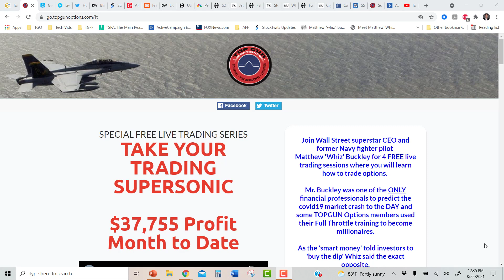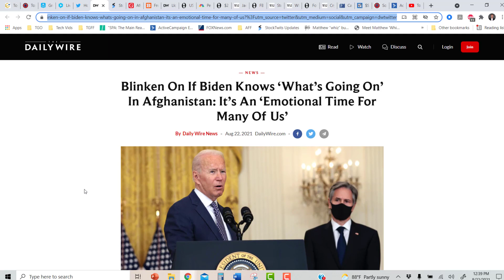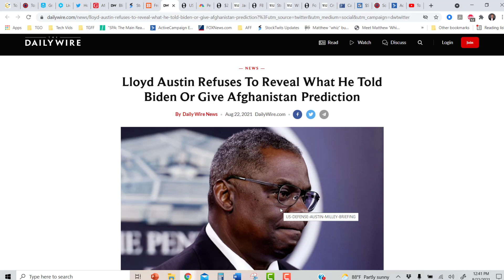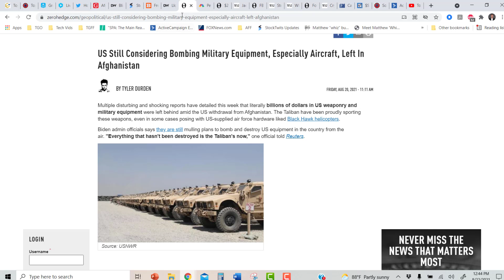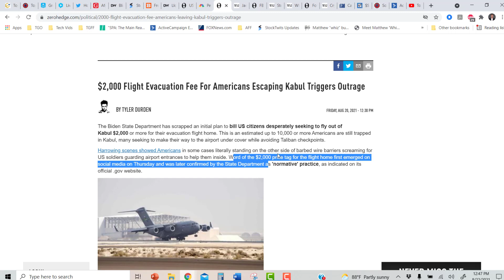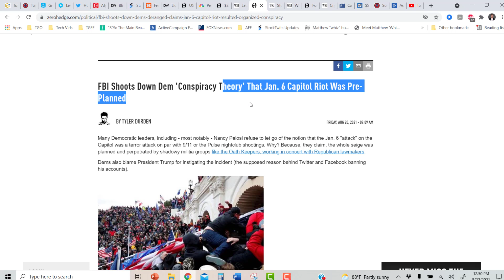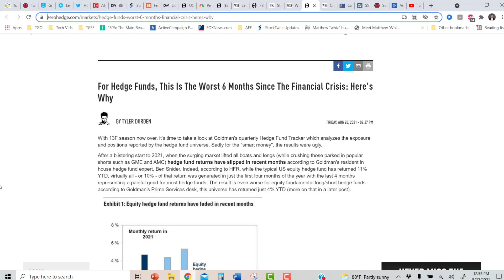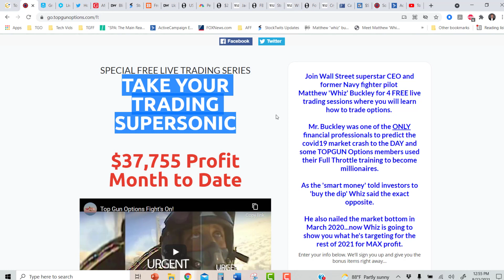[Sunday Intel Brief] Biden's Dumbkirk, Deep State Failures, Veterans in Trouble, Full Throttle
Click here to register for the FREE Full Throttle briefs this week